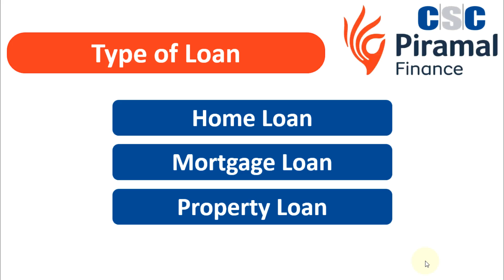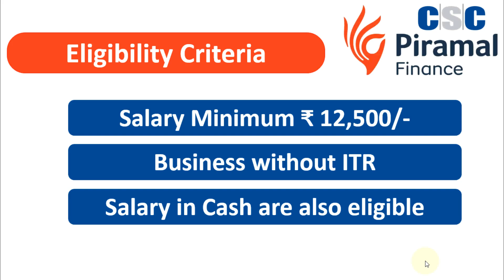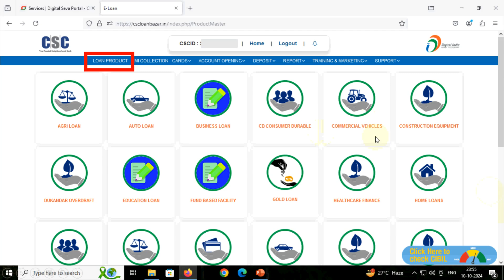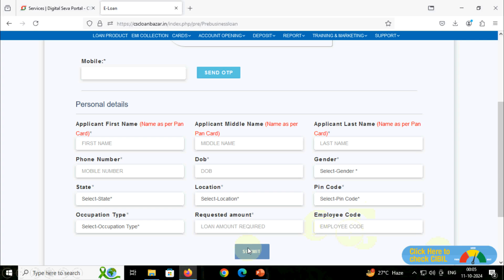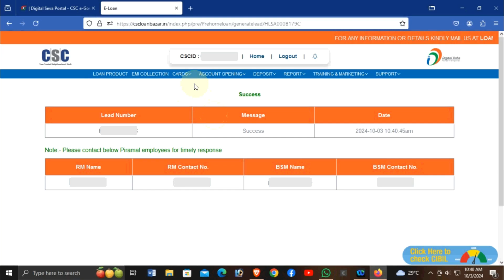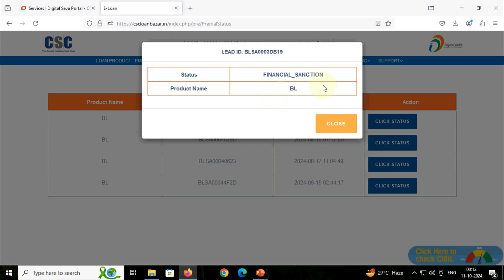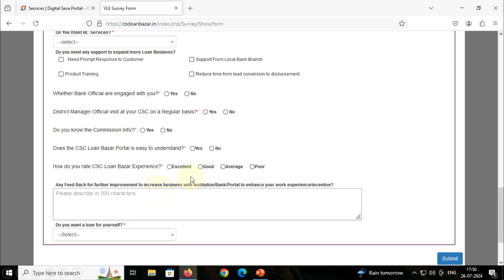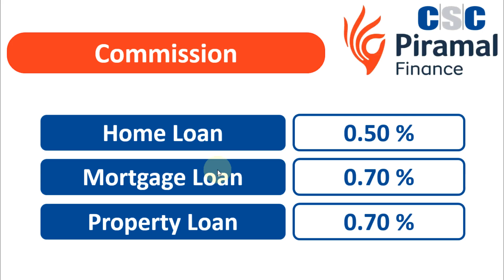Complete Knowledge of CSC Piramal Finance Loan service | सीएससी पीरामल फाइनेंस लोन की पूरी जानकारी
सीएससी से पिरामल फाइनेंस के लिए लीड कैसे बनाएं |  how to create lead for piramal finance from csc

how to create lead for piramal finance from csc,
सीएससी से पिरामल फाइनेंस के लिए लीड कैसे बनाएं,

सीएससी में पीरामल फाइनेंस लोन,
सीएससी पीरामल फाइनेंस,
सीएससी में पीरामल फाइनेंस लाओन सेवा,
पीरामल फाइनेंस होम लोन,
पीरामल फाइनेंस संपत्ति ऋण,
पीरामल फाइनेंस एलएपी,
पीरामल फाइनेंस बंधक ऋण,
सीएससी पीरामल फाइनेंस ऋण आयोग,
सीएससी पिरामल फाइनेंस ऋण ब्याज दर,
सीएससी ऋण सेवाएं,